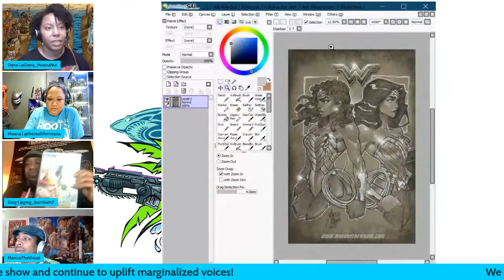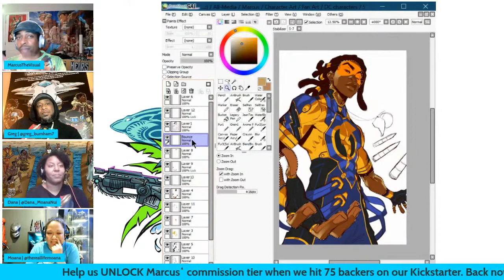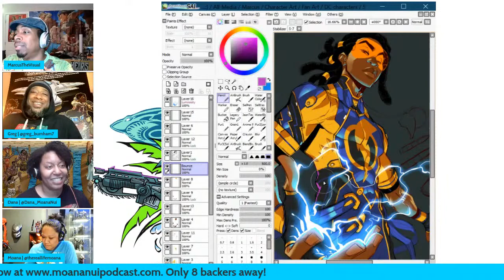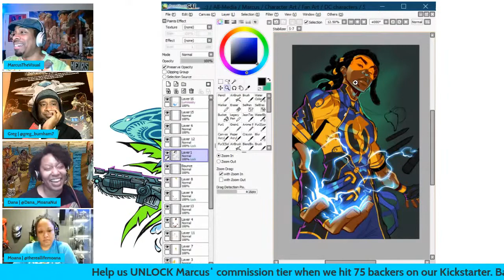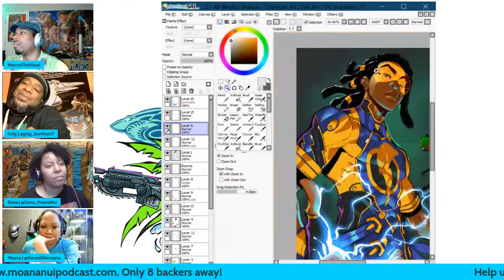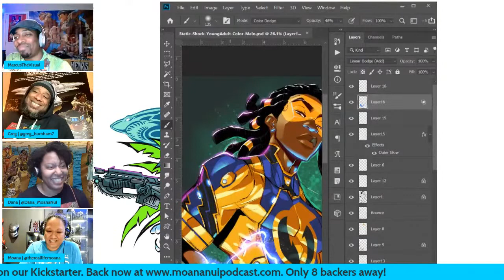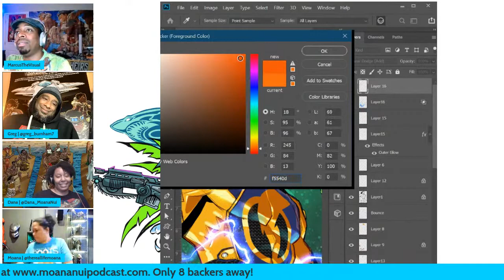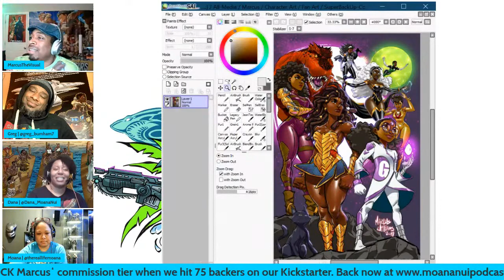Comics to Fan Based: Changing Art with Marcus Williams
"Marcus is your friendly neighborhood artist, He is an American Illustrator and currently the creator and artist behind comic projects Tuskegee Heirs and Super Natural.

A long time lover of video games, comic art, and all things animated, Marcus dedicated his young artistic years to fine tuning his illustration muscles by way of freelancing. Over fifteen years later, he is catching my stride and still ever growing in hopes of being a well rounded illustrator. Stationed in Atlanta Ga, Marcus spends most of his time toiling away late nights on everything from illustrating children’s books, comic art, to random character commissions and more. A proud father of two, Marcus manages to steal enough time to create loads of artwork and check homework. He is excited about the direction his comic properties are heading in, and he looks forward to creating more forms of visual entertainment and stories to enjoy."